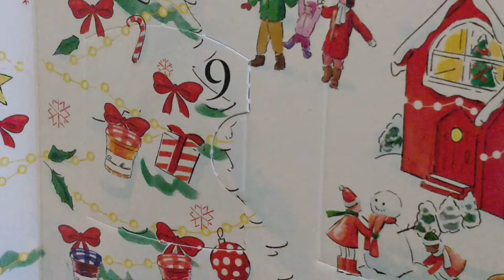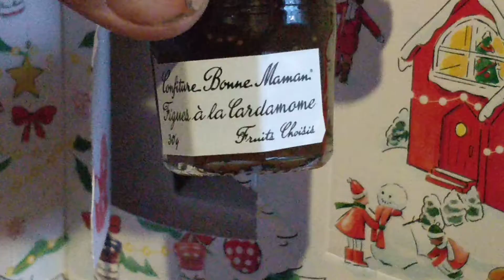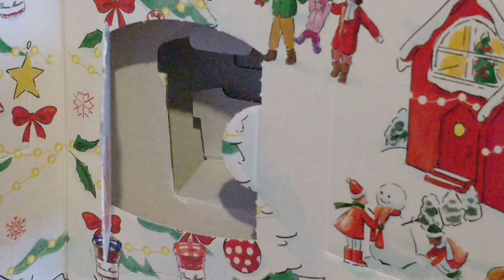Joulukalenteri luukku 9